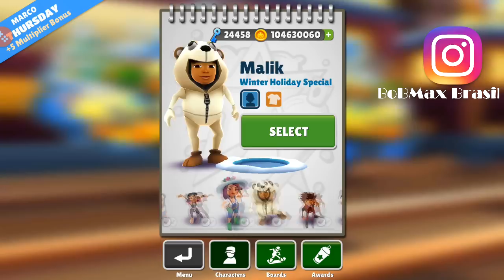SUBWAY SURFERS 1.80.1 - TODOS PERSONAGENS E BOARDS 2012 A 2017 - DEZEMBRO - GAMEPLAY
Subway 1.80.1 Mod Download

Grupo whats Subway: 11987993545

Twitch.Tv:   bobmaxbrasil